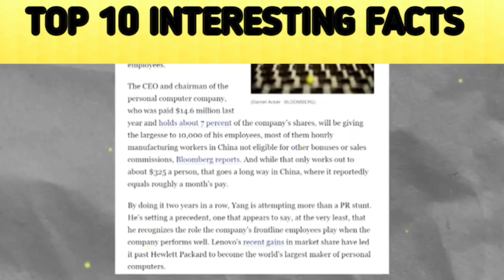TOP 10 INTERESTING FACTS